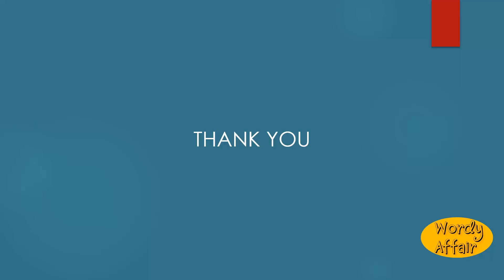Death's herb Meaning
The deadly nightshade (Atropa belladonna).

In this video, you will learn "Death's-herb" Meaning and pronunciation in English.

Wordy Affair